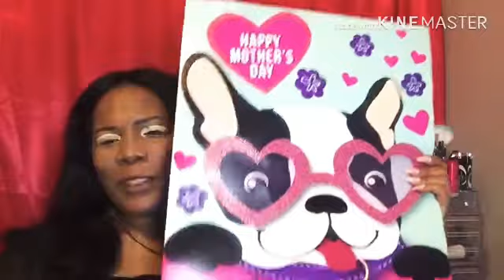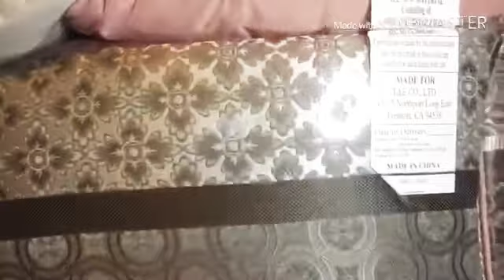AWESOME PT.2 MOTHER’S DAY GIFTS